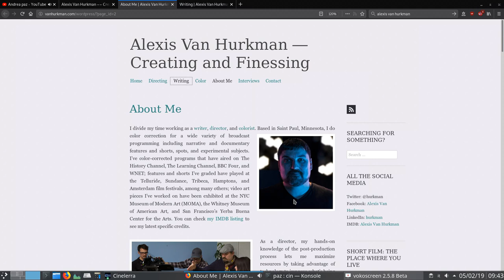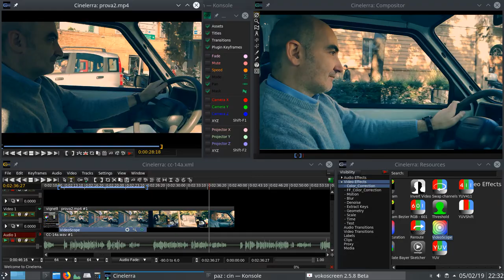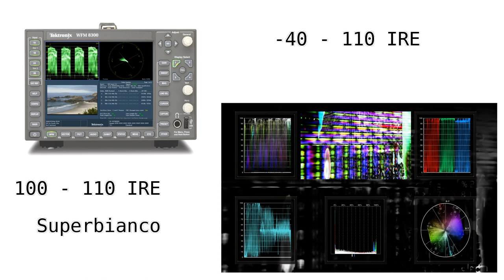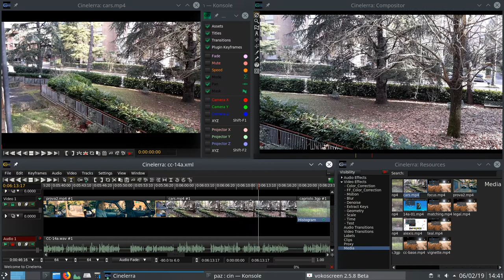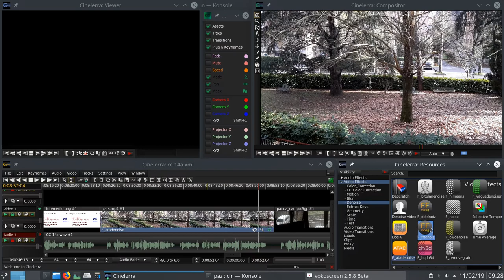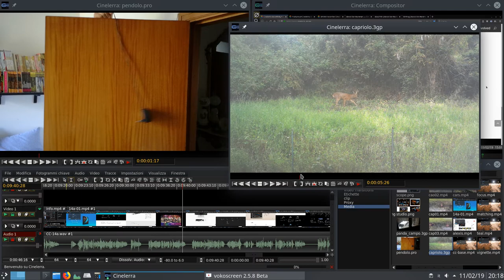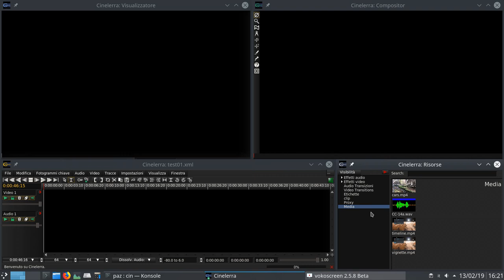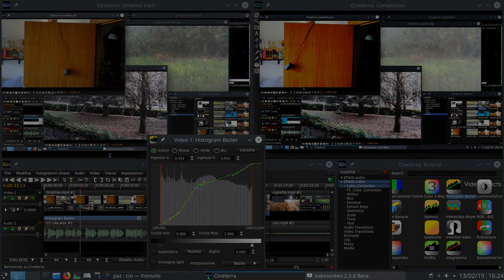14a Cinelerra GG - Color Correction: introduzione (1/7)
Plugin usati: Title, sketcher, color balance, brightness/luminance, color 3 way, histogram Bezier, Blue Banana, videoscope

Alla base di questi tutorial c'è la lettura del bel libro:

Color Correction Handbook Di Alexis Van Hurkman